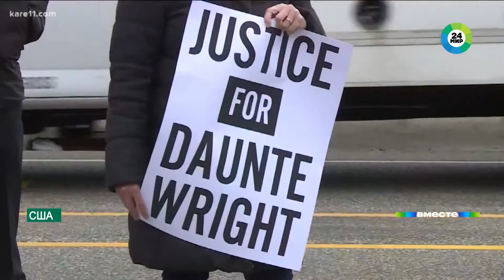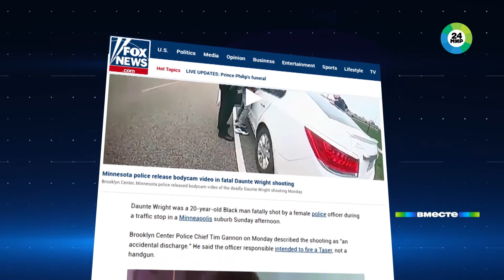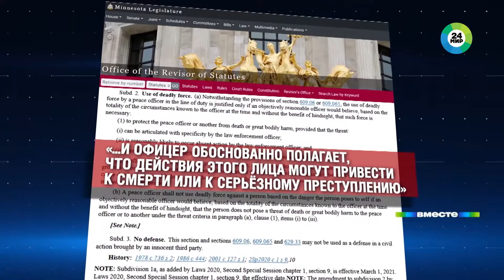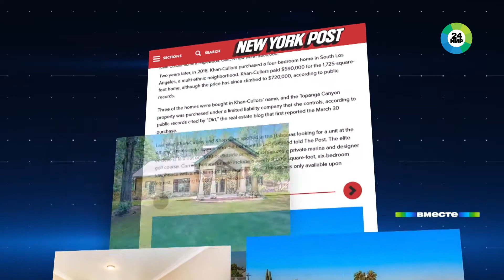Бунт Black Lives Matter в Миннеаполисе. Новый сезон по старому сценарию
В США новый виток Black Lives Matter (BLM). Казалось бы, только начали выяснять в суде, что икона протеста Джордж Флойд не был задушен белым полицейским, как новый случай. Почти по выражению: никогда такого не было, и вот – опять.